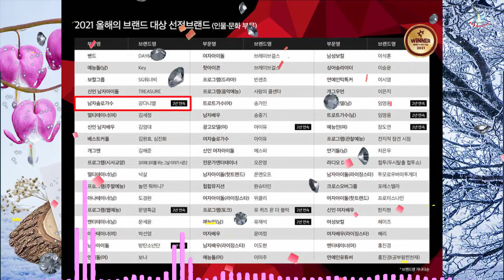강다니엘(Kang Daniel)→'남자 솔로 가수' #1.9월의 특집 프로젝트 공개!'스트릿 우먼 파이터'가 스트릿 댄스에 주목한 이유는?대회 전에 무슨 이상한 일이 일어났습니까?